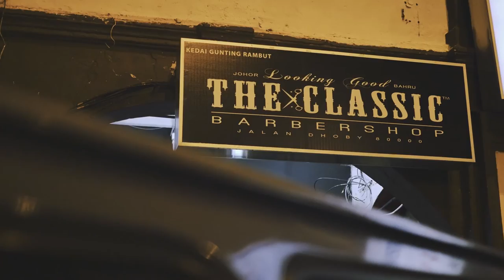Vision Petron 2016 | Videography | Consolation, Rediscover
Students’ Name:
Mohamad Shahrizal Bin Masli
Ayyub Bin Mohamed Yusof

University/College:
Multimedia University Cyberjaya

Description of Entry:
The ability to explore and discover the environment around us is simply what we love to do. Our eager minds and the passion for hiking, camping, traveling on a shoestring budget gives us this calm and beautiful sensation. Our video aims to inspire people in some way to be independent and never stop exploring. It starts with appreciating and exploring your hometown. Living in a multicultural society, we must learn the culture and understanding of our neighbours. As we grow older, we should continue exploring and learning different cultures as it gives a positive vibe to our eager young minds.